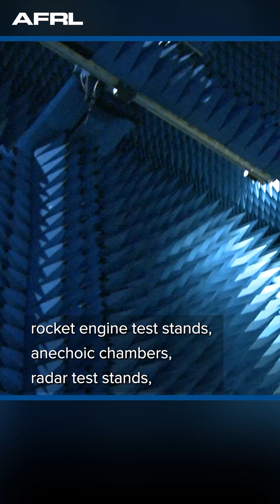Lab Bites: AFRL Unveiled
Learn about the next video series created by our AFRL team, unveiling behind the scenes looks at our various Research Facilities and operating locations rightfully titled AFRL Unveiled.